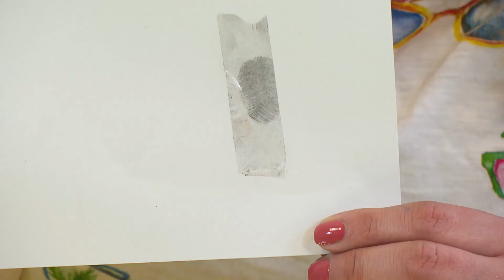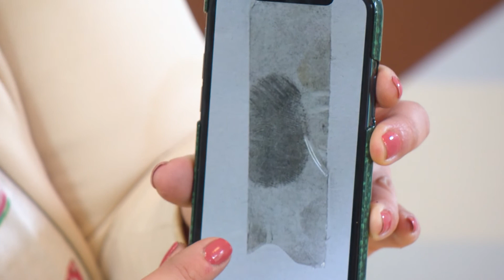Familienspaß am Sonntag: Fingerabdrücke sichern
Kadriye aus dem SterniPark Kinderhaus Planckstraße zeigt Euch heute, wie man einen Fingerabdruck sichert - detektivisch gut. Probiert das doch auch einmal aus.

Jeden Sonntag veröffentlichen wir ein pädagogisches Angebot. Zum Mitmachen, zum Zuhören oder auch einfach mal zum Lachen. Wir zeigen kreative Bastelideen für Kinder Es gibt Experimente zum Nachmachen für die ganze Familie, die große Zaubershow zum Staunen und weitere Angebote zum Mitmachen für Kitakinder. Jeden Sonntag veröffentlichen wir ein Angebot, das unsere Pädagogen in 75 Folgen WohnzimmerKITA für die Kids gemacht haben.